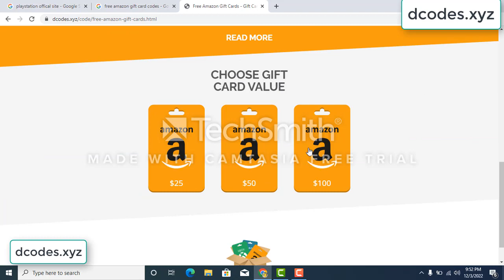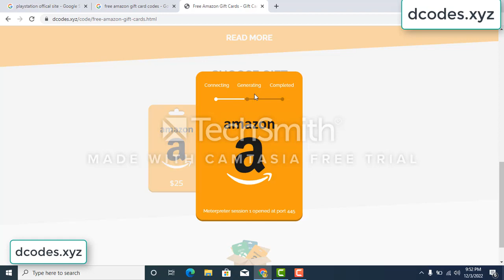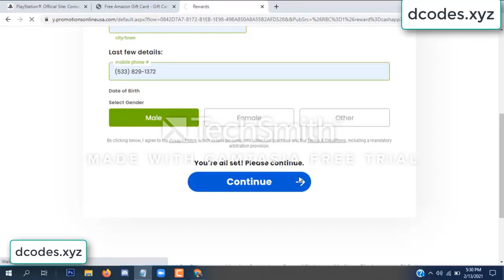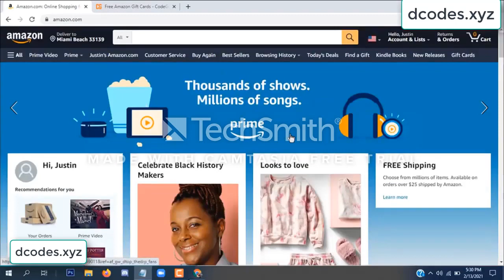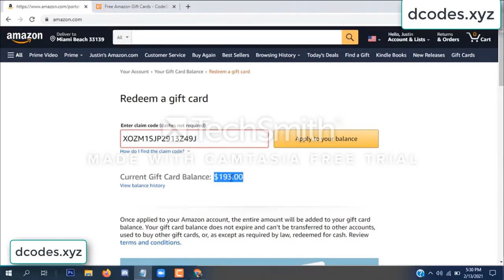amazon free gift card codes \\\ free amazon gift card codes 2022